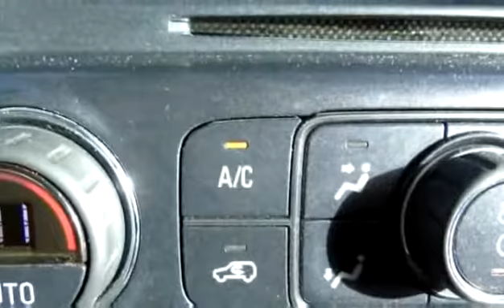Used 2015 Chevrolet Silverado 3500HD LT for sale in Penticton, BC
Used 2015 Chevrolet Silverado 3500HD LT for sale from Huber Bannister in Penticton, BC.